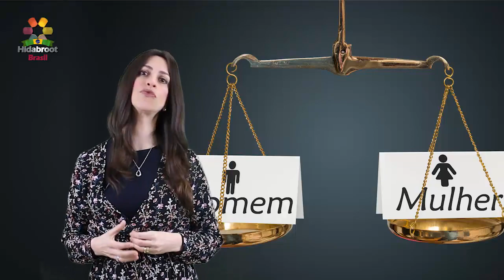Seu papel principal - Rabanit Simcha Chaya Azulay - Hidabroot Brasil (2019)